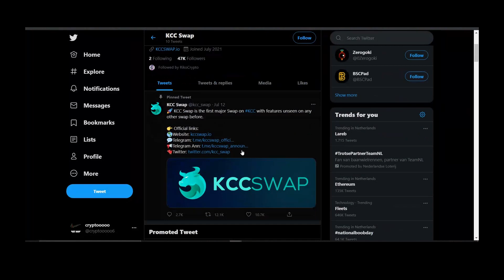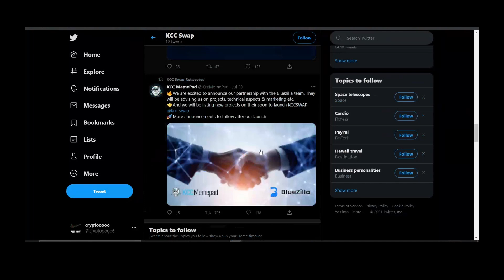KCCSWAP - FIRST IDO ON KCCPAD, THE NEXT 1000X GEM??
KCC Swap is the first major swap on KCC with features unseen on any other swap before. Have you ever wondered the next decentralized exchange, like PANCAKESWAP and UNISWAP here i introduce you the next 1000 hidden GEM!

Please watch the video to find out more!

Timestamps:
00:00 - Intro
00:03 - What is KCCSWAP?
00:27 - Comparing with TronPad and CrossWallet
00:51 - Social media of KCCSWAP
01:03 - Moonsheet, 400X potential??
01:45 - Outro and more!